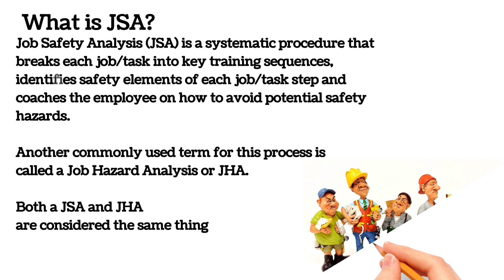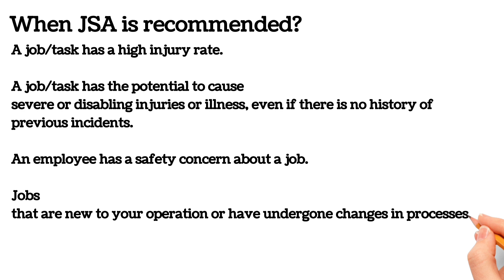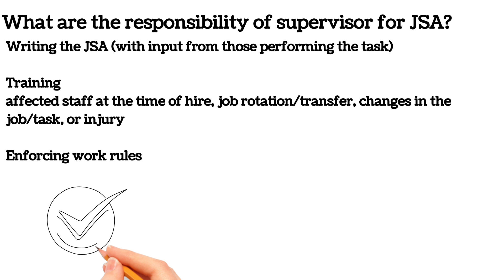What is JSA | Job safety analysis | JSA kya hai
Learning:
• JSA JOB SAFETY ANALYSIS

Gears used in this video:
• Micro Phone
• Tripod Digitech

Music Used
You Tube Library music used for No Copyright

Keep support me to provide you such interested content.

AUTOCAD,DRAWING,HOUSE PLAN,EXCEL,CIVIL LAB TEST,SAFETY,INDUSTRIAL SAFETY,REPAIR,REHALIBITATION,RETROFITING,PRACTICAL KNOWLEDGE,IS 1200 ALL PARTS,BUILDING MATERIALS,WATER PROOFING,online autocad,online course,JSA, SAFETY